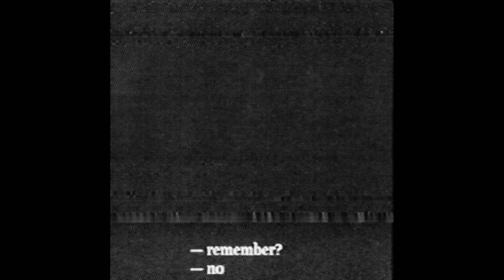Slum Hazy - 7 days (Audio)